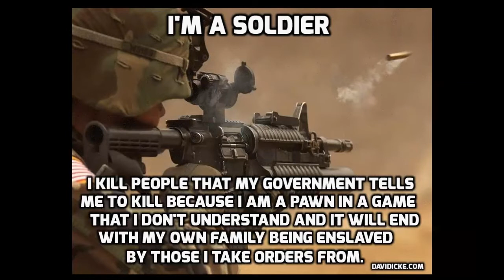TLBTV: GLOBAL NEWS UPDATE - Israel Unveiled, Pedophilia & The Standing Rock Example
GLOBAL NEWS UPDATE - Israel Unveiled, Pedophilia & The Standing Rock Example

Show Hosts … Luca Majno & F. Gregory Ford

Welcome everyone to Episode #77 of GLOBAL NEWS UPDATE!

Well, another gem of a show for you today as Greg starts to unravel the very reason(s) why he is doing this show with me... We speak briefly about the fires in California... and our mounting outrage as to where things are going... And as SNAPSHOT starts off, we tend to see why...

• COMPLICITY

• COUNTRIES INVADED BY THE USA

• I'M A SOLDIER ( CIA included in this one!)

• THE OPIUM EPIDEMIC

• ISRAEL'S CRIMES UNVEILED (and this could easily start the SNOWBALL effect)

Gregory re-iterates what we spoke briefly of on the last episode...
THE NEGROPONTE BROTHERS, and his two-year-old God-daughter murdered for a snuff film ~ and this is connected to HILLARY CLINTON and the PEDOPHILIA RING.

• GLOBAL TORTURE spreading worldwide...

• UNDER RADIATION ATTACK in the USA for sometime now...

• HILLARY FOR PRISON 2017

• CHIEF DAN GEORGE quote reflected on

• DAN SHEEHAN and the Water Protectors of Standing Rock, and how the government (TRUMP) wants to make them an example of what will happen if or when we speak up... UNARMED Water Protectors, people!!

• END NOTES: "CUT IT OUT!!"

Watch this informative show ...